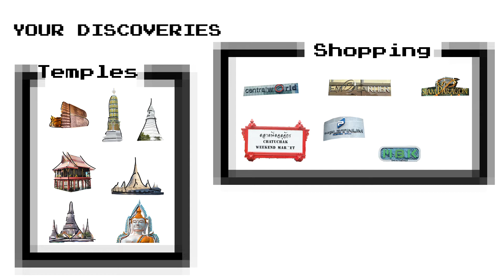Top Things to Do in Bangkok in 3 Days - Teaser | Travel on the Brain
If you want to see Bangkok in 3 days and are looking for things to do in Bangkok, too, you're in luck! Let's make that a game. Literally. Here's my take on what if a Bangkok itinerary was a retro Nintendo game. Enjoy playing! Oh, and read my blog post with all the sites mentioned and tips on what to see, eat and where to go shopping in Bangkok.

//THE BOOK//

//FOLLOW ALONG//

//EQUIPMENT//

(the following are affiliate links that you can buy any article from, which comes at no extra cost but gives me a little commission that allows me to make more videos):